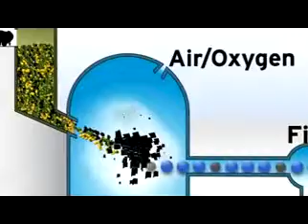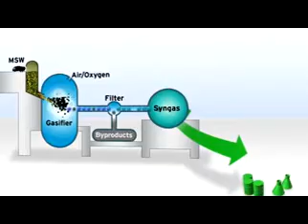Sempre Vivos - Veja a diferença entre Gaseificação e Incineração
Gaseificação é uma tecnologia limpa, confiável e flexível e que pode transformar uma grande variedade de matérias-primas de baixo valor em produtos de alto valor, ajuda a reduzir a nossa dependência do petróleo estrangeiro e gás natural, e pode fornecer uma fonte alternativa limpa de electricidade, adubos , combustíveis e produtos químicos.

Conteúdo em Inglês